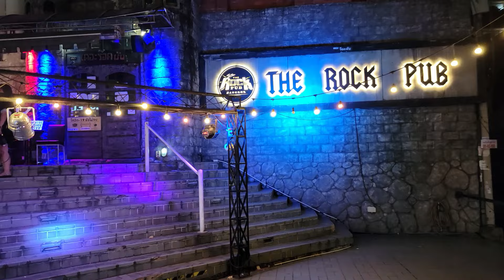Bangkok events and culture shock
I briefly talk about culture shock in Bangkok Thailand and show off some events taking place around the city.

Sign up to trade on robinhood using my link and we both get free stocks.